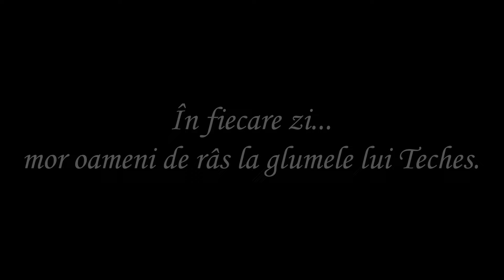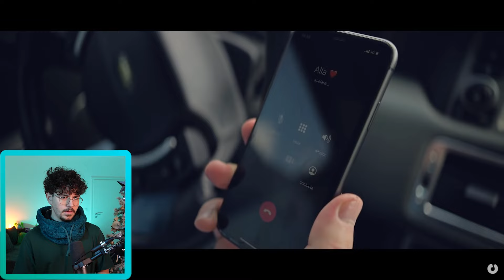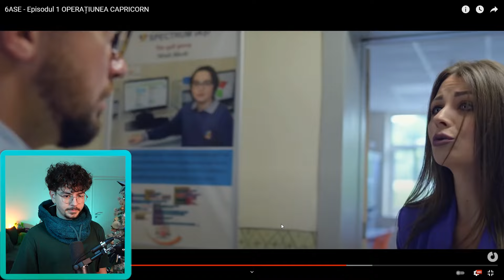FATA RAPITA | 6ase Episodul 3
Ceau.

Follow pe Twitch. ( Revin în 2022 )

Cam asta o fost, sper că v-a plăcut.
Numa' bine!